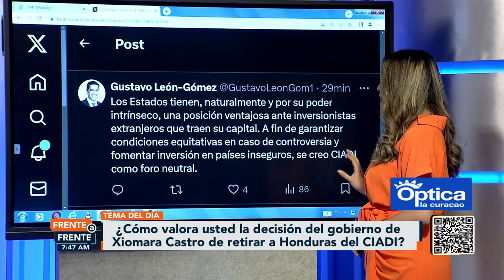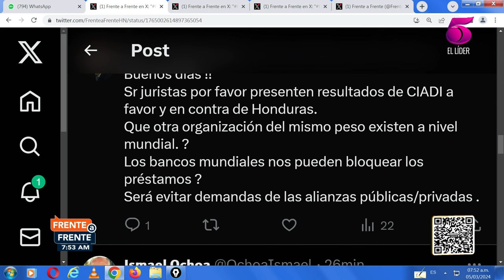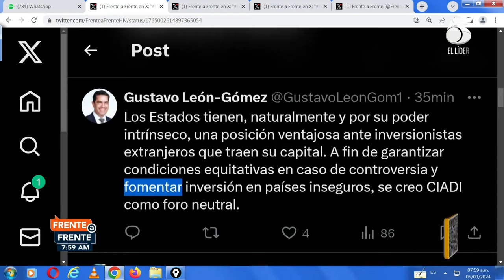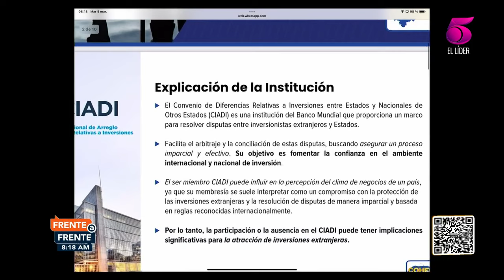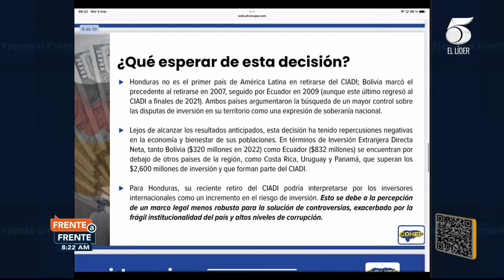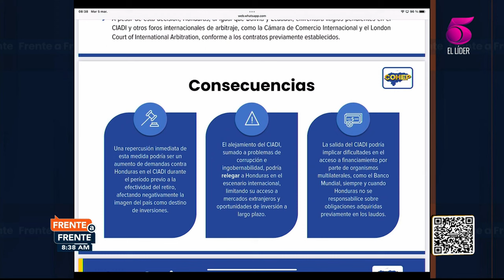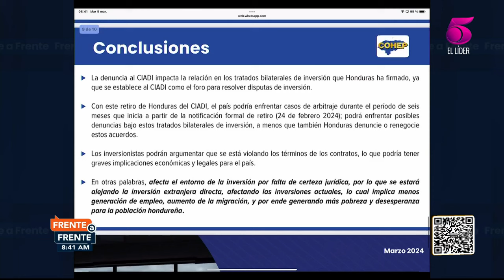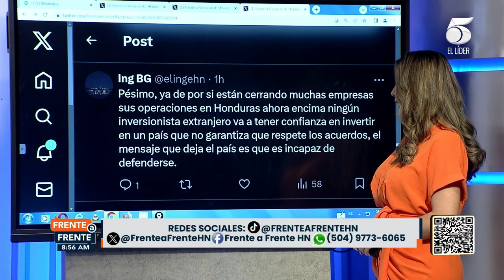Frente a Frente - 5 de marzo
Tema del día:¿Cómo valora usted la decisión del gobierno de Xiomara Castro de retirar a Honduras del CIADI?